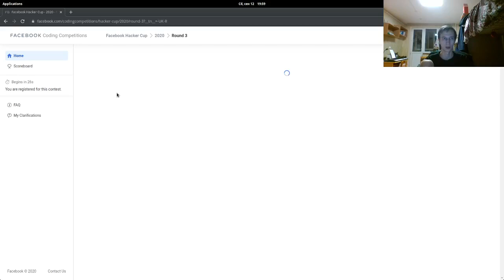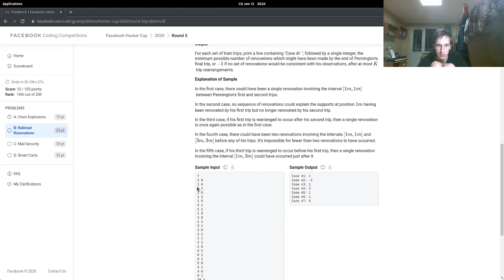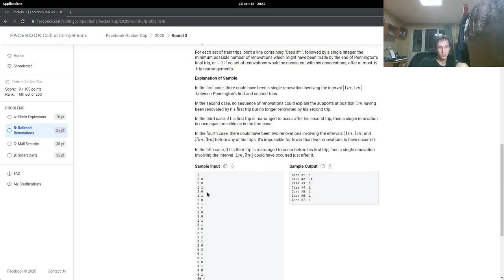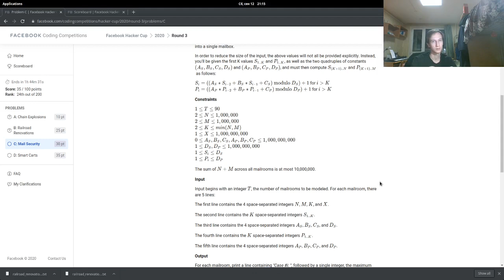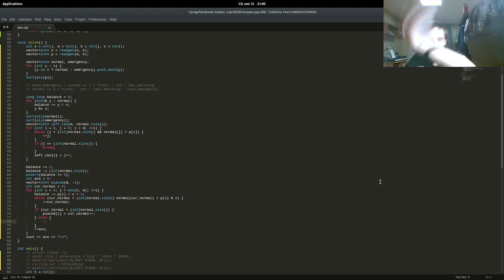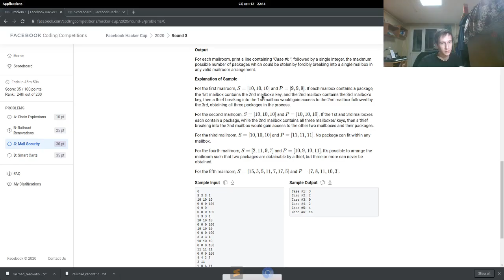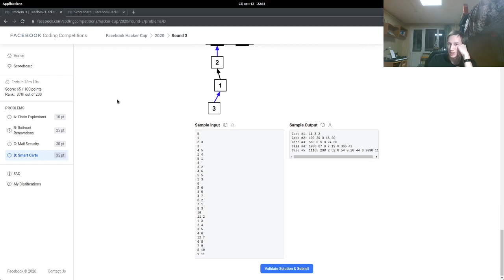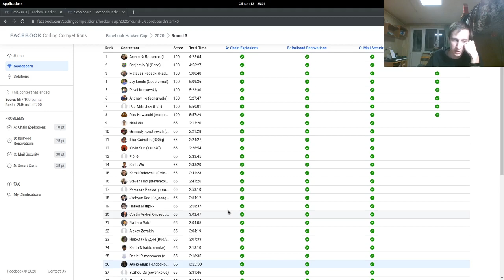Facebook Hacker Cup 2020: Round 3 -- Bad video quality, echo, thinking out loud, facecam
I've tried to use OBS for the first time (I've installed it 10 minuted before the contest). Sorry for the settings, I didn't set them properly. Now I've accidentally captured the audio device twice (why does my webcam count as an audio source too?) and accidentally scaled the final video. It also seems that the echo is only noticeable at the beginning and at the end of the video. Probably you have to either mute the video, or close it, or suffer.

I've ended 26th, while top25 proceed to the finals. Still the highest I've ever placed in the FBHC.

Thanks to the authors for the problems!

0:00 Introduction
0:30 Problem A
12:45 Reading BCD
34:20 Doing problem B
55:17 Problem C
2:23:40 Thinking about problem D
2:56:50 Briefly explaining my A solution verbally
2:58:48 Refusing to explain my other solutions
3:00:24 Results reveal